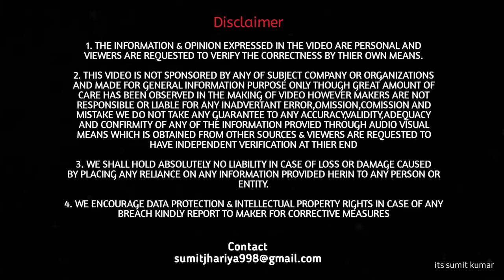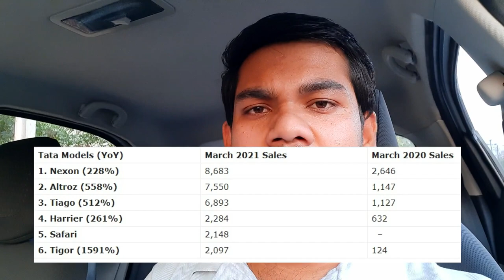Resale Value of TATA cars | क्या सच मे TIAGO की RESALE Value कम है ? या हौआ | its sumit kumar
Resale Value of TATA cars | क्या सच मे TIAGO की RESALE Value कम है ? | its sumit kumar

Hello, Friends in this video i am going to discuss about the, is resale value of tata cars really low or this is Hype ?